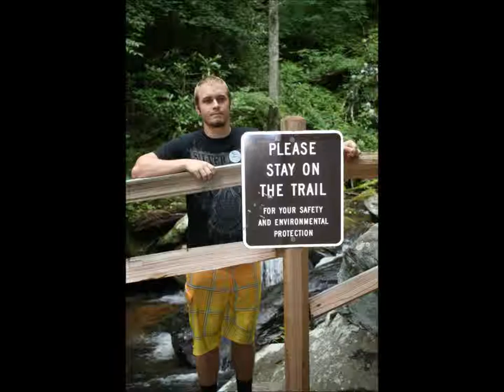Brett Wagner & Josh Rogers Memorial Video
This is The Full Memorial Video From Brett Wagner & Josh Rogers Celebration Of Life. Many of you have asked us to post this, and so we have finally decided it was time to share it on Youtube. There story begins when they were 5 years old. They did everything together. This video highlights their colorful life and how they always lived life to the utmost fullest. LIVE LIKE BRETT & PARTY LIKE JOSH is our MOTTO!